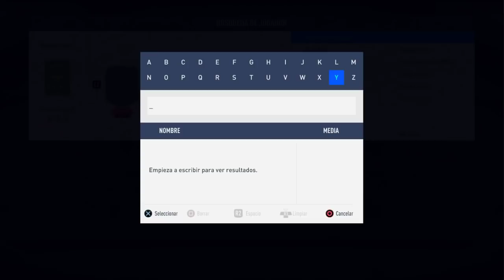CONSIGUE YA A *IBRAHIMOVIC FLASHBACK* SBC BARATO FIFA 19 ! | ByDeerky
IBRAHIMOVIC FLASHBACK SBC de FIFA 19 ! Hoy os traigo un video en el que enseño el nuevo SBC de IBRA FLASHBACK en FIFA19 y enseño tanto su precio como las formas más BARATAS de conseguirlo !

FIFA 19
FIFA19
FUT 19
FUT19